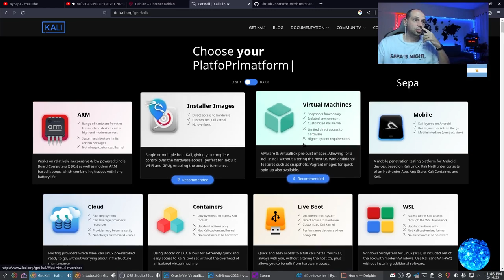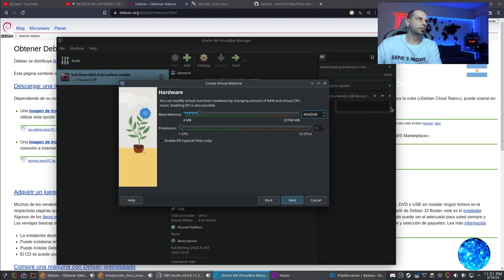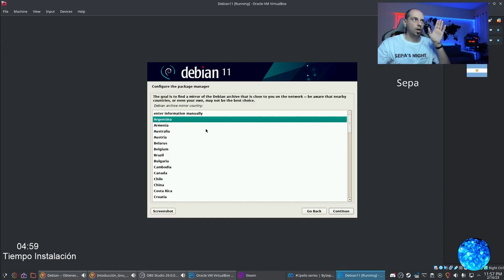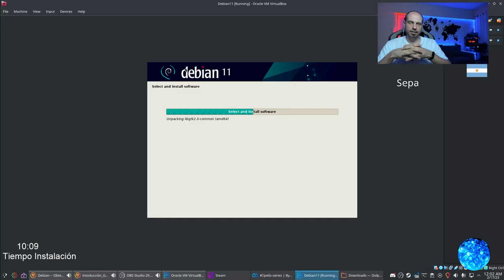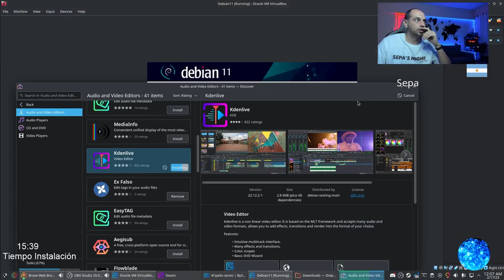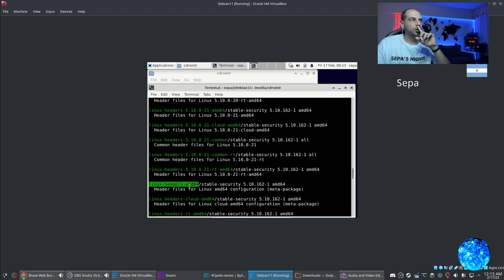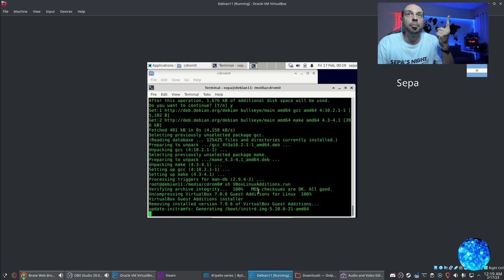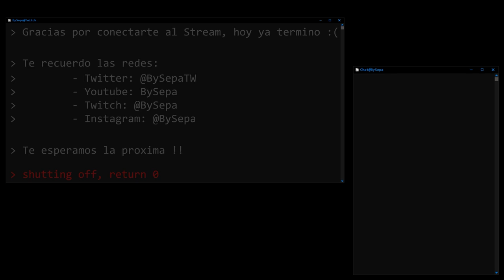Sepa's Night - Instalación de Gnu/Linux (Debian) y extensiones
Este video es un extracto del vivo realizado el 16/02/2023 en mi canal de Twitch (BySepa) donde mostre como es el proceso de instalación de un Gnu/Linux Debian (versión 11) y posteriormente como se realiza la instalación de las extensiones de VirtualBox para que les ande todas las funcionalidades de la virtualización (solo en caso que esten virtualizando, sino no es necesario).

Tiempo aprox. de instalación del OS: 15min